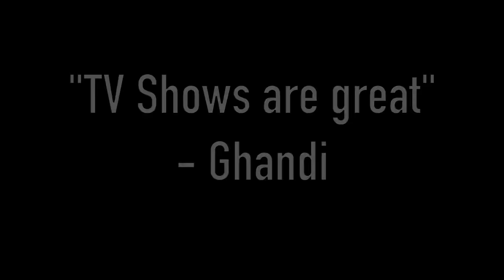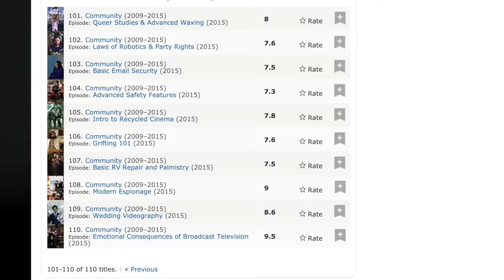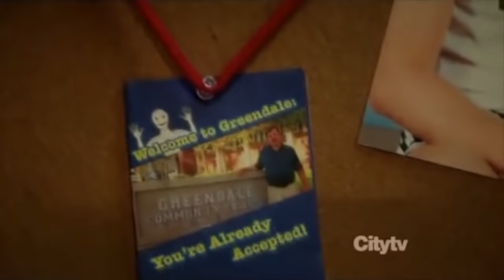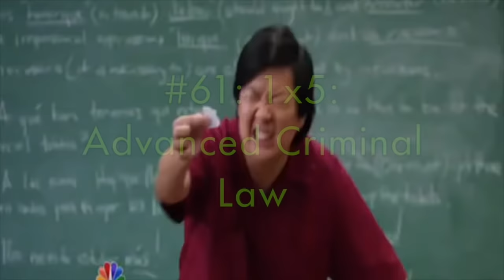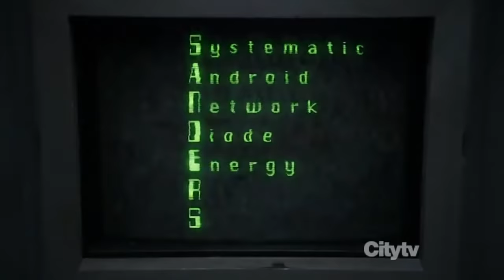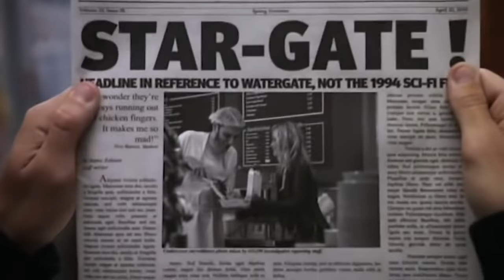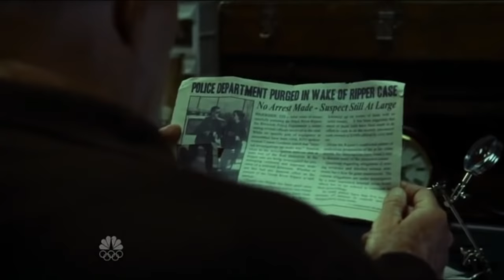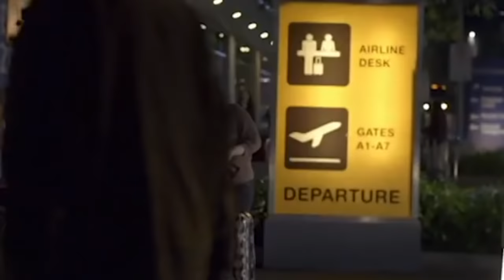Every Episode of Community Ranked From Worst to Best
Well, its finally here people. The long awaited Community video. In this video, I am ranking and reviewing every episode from worst to best. The inspiration for this is from Cool Ryan Films.

Thank you guys so much for waiting all these months for it. I know its been a slow year on my channel, but I hope you all will enjoy this. It has been without a doubt the biggest and most tiring project Ive ever done in my life, but I also hope its the best.

Introduction: 00:00
F Tier: 3:20
E Tier: 4:44
D Tier: 5:30
C Tier: 9:57
B Tier: 15:09
Intermission: 34:28
A Tier: 36:36
S Tier: 48:03
Conclusion: 57:23